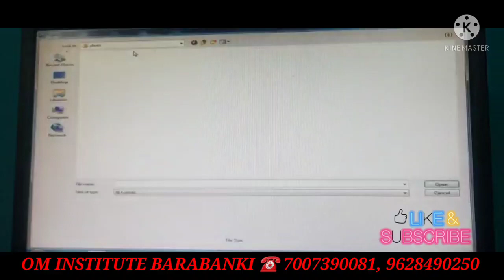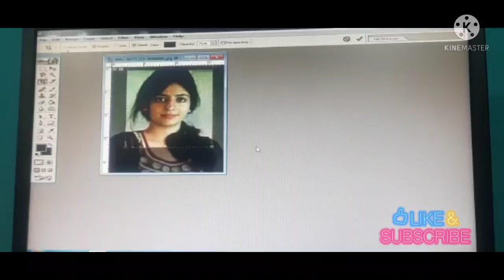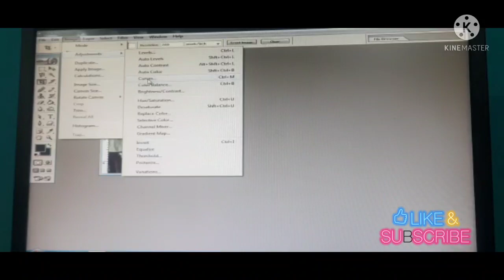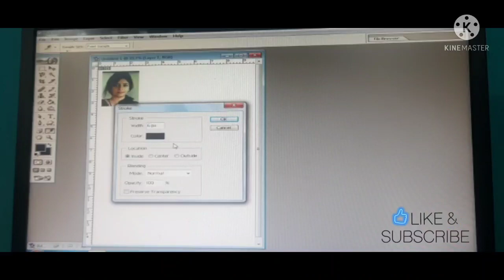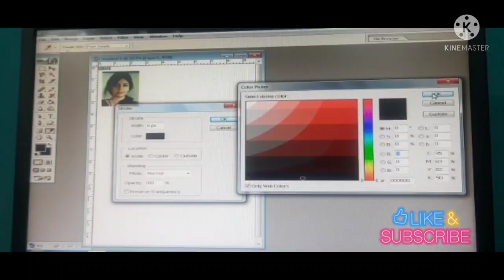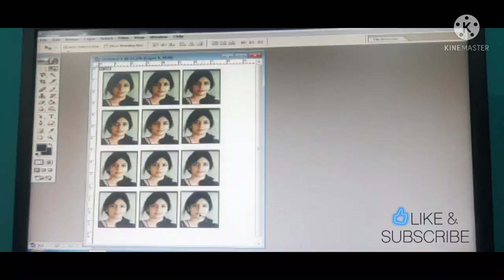How to Create Passport Size Photo in Adobe Photoshop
💥OM INSTITUTE BARABANKI 💥

🔥प्रतियोगी परीक्षाओं की तैयारी के लिए  हमारे whatsapp Group For Girls⤵️

GhVgPL5A1)

 से जुड़े।

👉Competition Classes
👉Computer Courses
👉 Commerce Classes

📢📢Admission Starts📢📢

💥We provide All the Above Classes or Courses In Both Online & Offline Mood.

💥We Give Good Education & Best Faculties to a Students in the Minimum Fee.

💥 💯% Job Assistance

Address:- "Om Institute",
  1st Floor RamAshram Rajkamal Road  Barabanki.